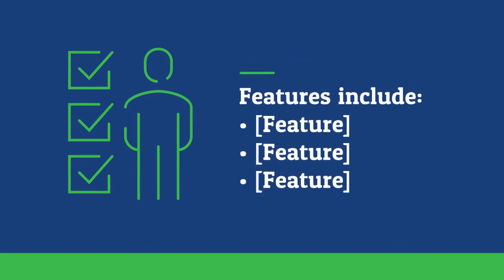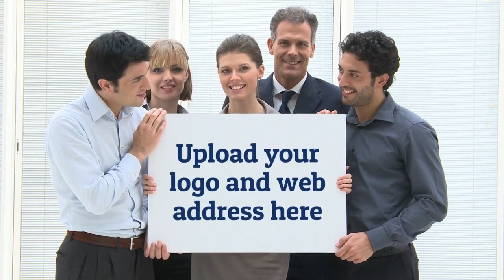Product Explainer Video Template (no text)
Edit this video with Biteable, the world's simplest video maker. Customize text, images, and colors in a flash.

Make a stunning product explainer in minutes with this versatile starter template. It's this easy:

1. Add your images.
2. Update the text.
3. Add your logo.

Like any Biteable template, feel free to mix in new scenes. Or remove any scenes you don't want. You're in charge.